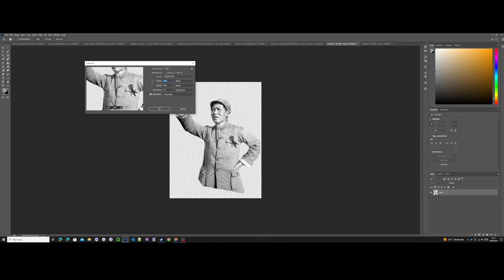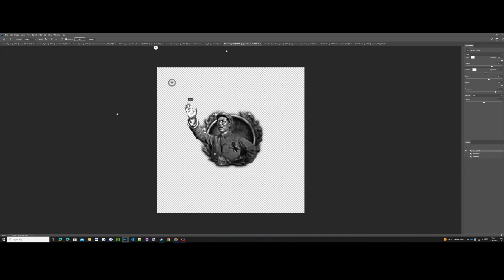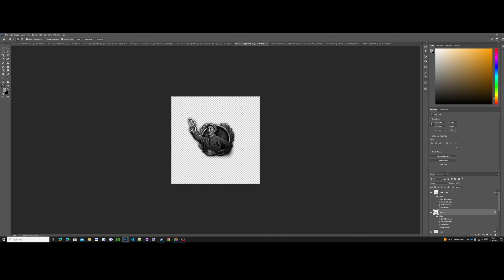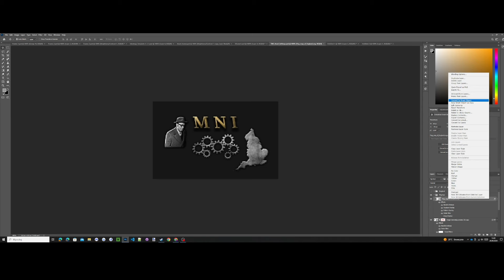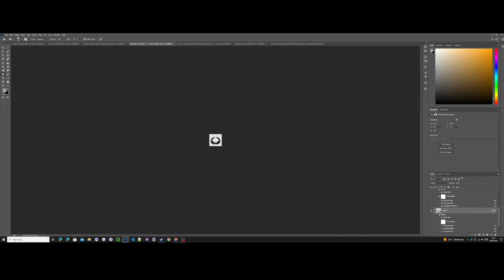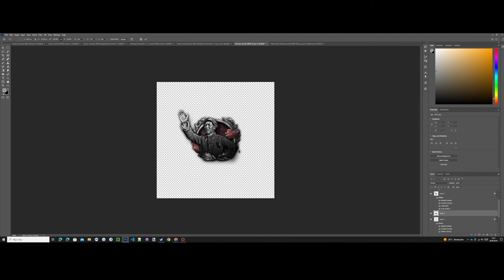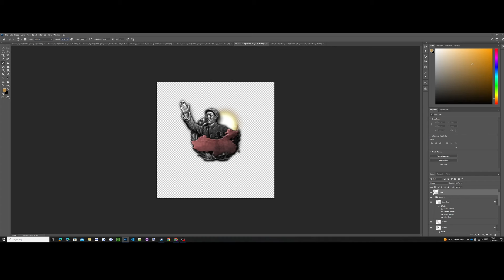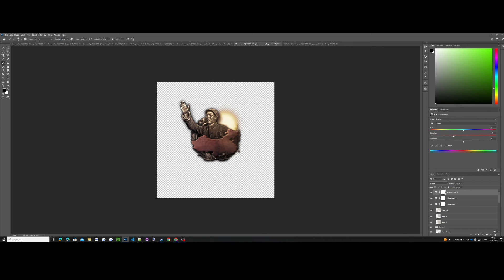Sepcio's HOI4 Icon Guide for DOH and other mods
Hallo everynyan!

alr, this guide should be not considered a 100% truth, I may be wrong on some matters, but for me? It works

Also, Photoshop is important asf to have, otherwise, the icons would look poorly

link to the GFX, basically (I don't think it should be sus in any way tho):